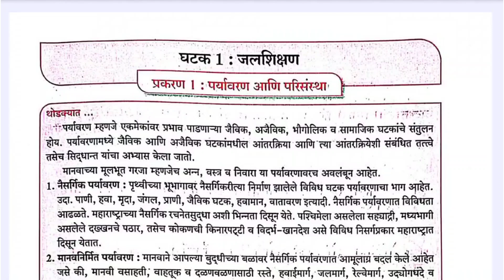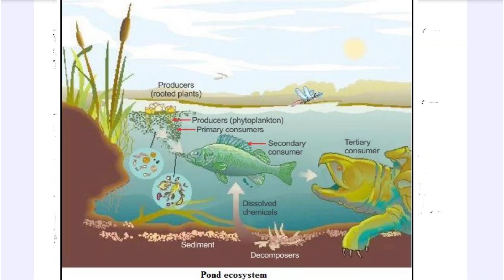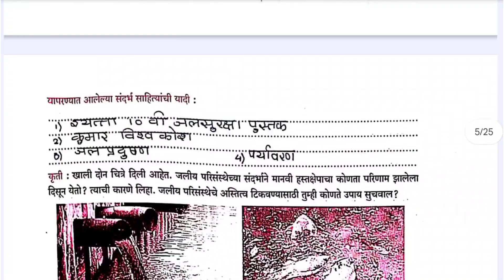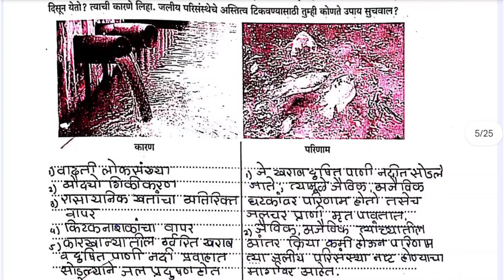इयत्ता 10 वी जलसुरक्षा , jal suraksha class 10 , jal suraksha class 10th ghatak 1 prakaran 1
इयत्ता 10 वी जलसुरक्षा (Class 10 Jal Suraksha) 📘💧
घटक 1 : प्रकरण 1 संपूर्ण उत्तरं ✅

या व्हिडिओमध्ये तुम्हाला जलसुरक्षा (10 वी) पुस्तकातील घटक 1 प्रकरण 1 ची सर्व उत्तरे मराठी माध्यमात मिळतील.
विद्यार्थ्यांसाठी अगदी सोप्या भाषेत लिहिलेली उत्तरे, जी परीक्षेत तयारीसाठी खूप उपयुक्त ठरणार आहेत.

👉 हा व्हिडिओ विशेषतः मराठी माध्यमातील विद्यार्थ्यांसाठी तयार केलेला आहे.
👉 येथे फक्त पुस्तकातील बरोबर उत्तरं दिलेली आहेत – कोणतेही अतिरिक्त स्पष्टीकरण नाही.